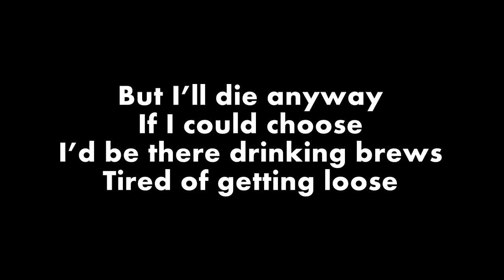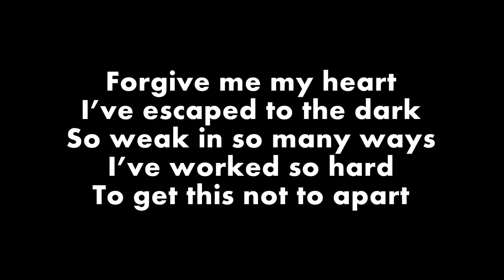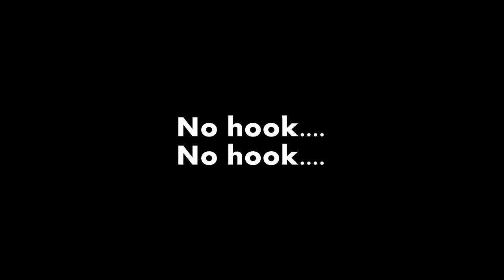THE S.I.G.I.T - NO HOOK (lyrics on screen)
I do not own or claim to own any of the audio and pictures used in this video.